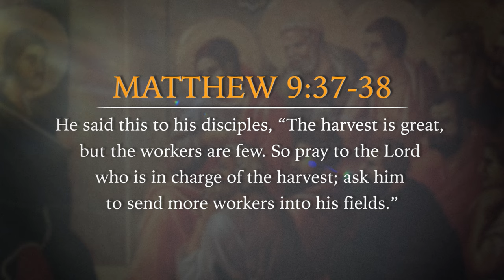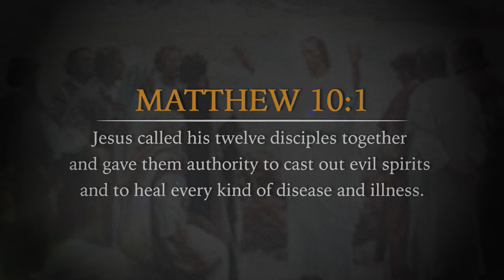THIS is How Prayer Changes YOU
While our prayers can change the world around us, it must also bring change within us.